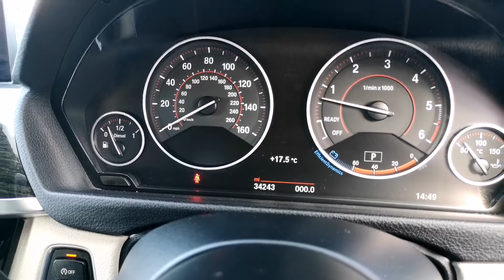Prestige Bransgore - BMW 335D EK65HKH